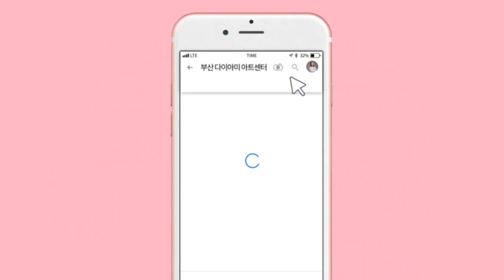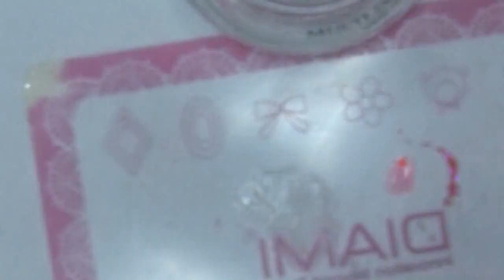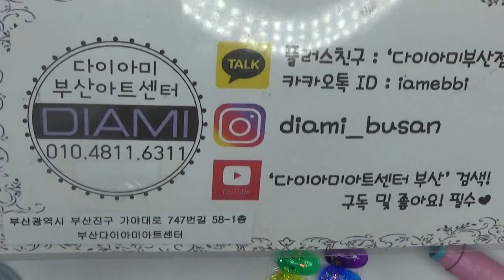[부산다이아미]♥딜라이트 플라워~~^^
사용재료
썸머딜라이트
포니젤로1번
13호 리프롱 브러쉬
12호 숏라이너브러쉬
10호 숏라이너 브러쉬
9호 롱라이너 브러쉬
젤클렌져

썸머 딜라이트 썸머딜라이트 플라워# 포니젤로#다이아미브러쉬#13호 리프롱브러쉬
12호 리프큐트브러쉬
10호 숏라이너
9호 롱라이너